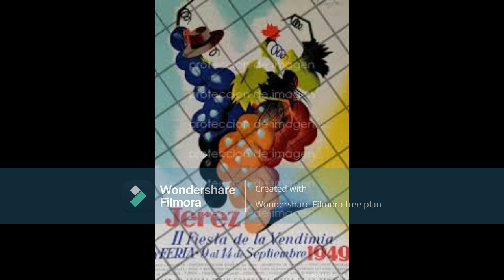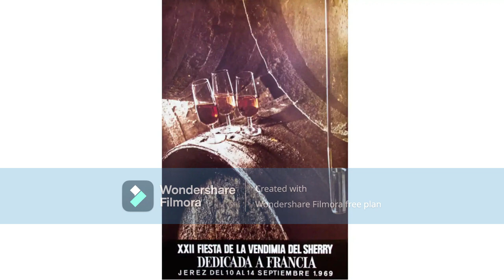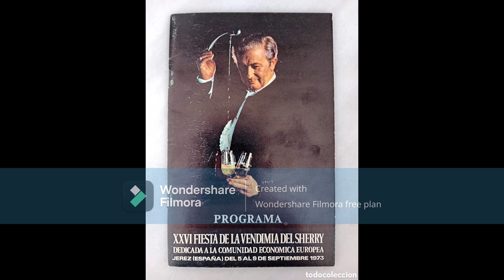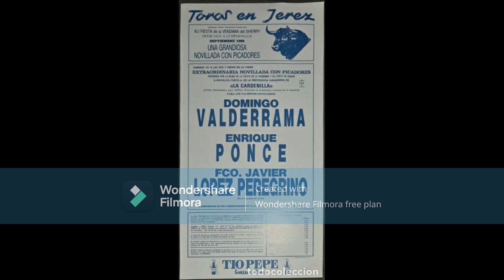Todos los carteles de la fiesta de la vendimia en Jerez (1948-2024)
Estos son los carteles de la fiesta de la vendimia de jerez Desde 1948 hasta 2024 que son 76 años de historia. Y mezcladas con la cancion de Paco de Lucía